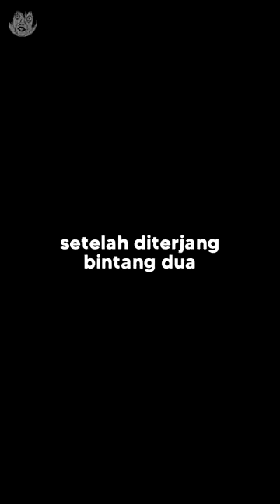Ngabisin 14k Pyroxene Buat Gacha Di Blue Archive!, Apakah Hoki? | Gacha Games #1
Aku butuh bintang 3